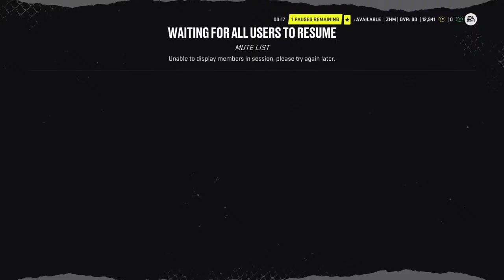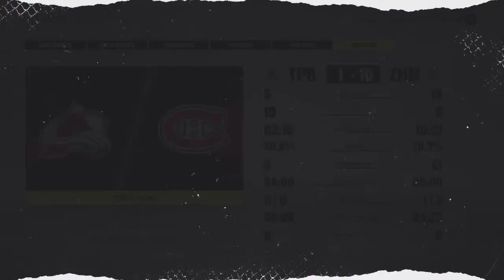johnsept-grain on NHL 22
Lets go Boyenne